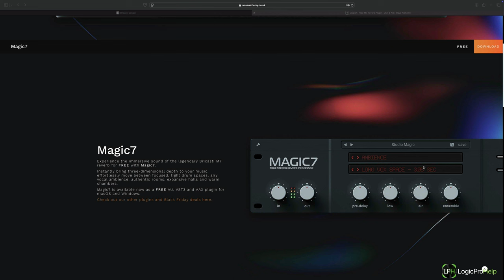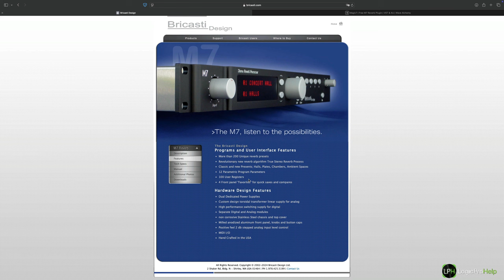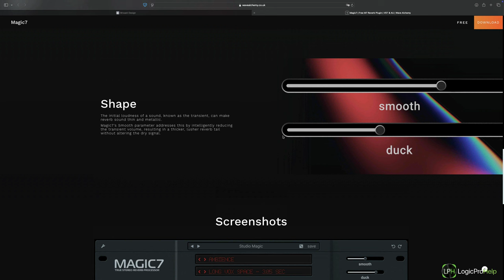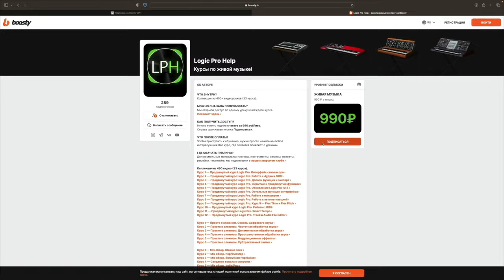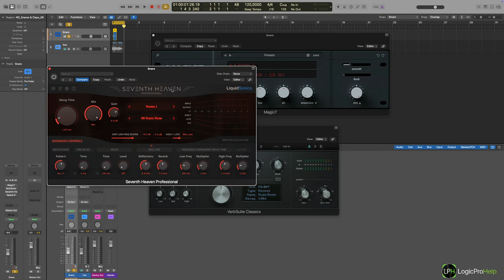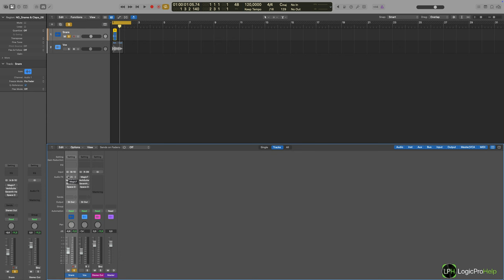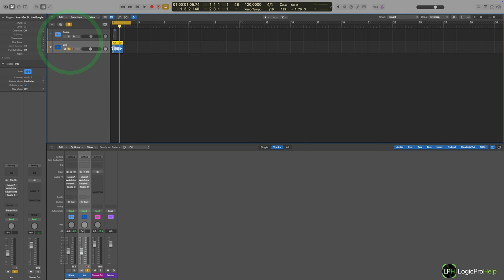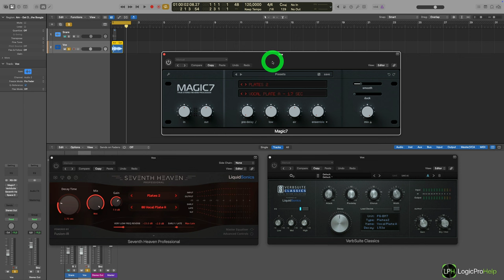Ревербератор Bricasti M7 [Logic Pro Help]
Ревербератор Bricasti M7